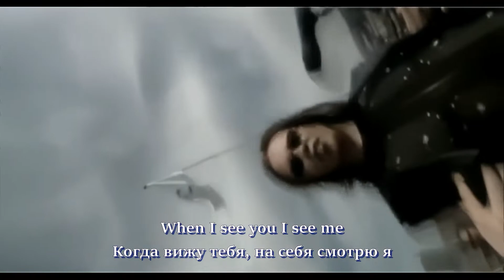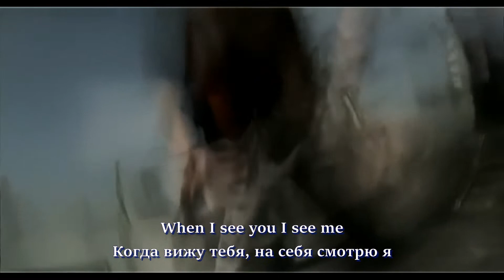The Kovenant - Star by Star (HD video with lyrics + перевод)